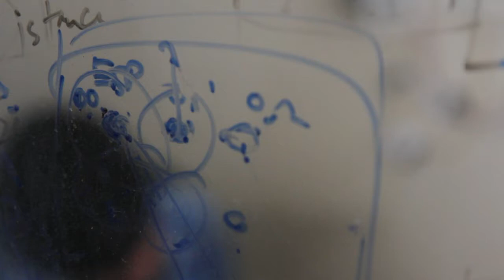حمى الشركات الناشئة تجتاح الهند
في مستودع تحت الارض في احد مباني بنغالور في الهند، يقرع مئات من الشباب لوحات المفاتيح لاجهزة كمبيوتر، ويحدوهم الامل في ان يحققوا شيئا مما حققه ستيف جوبز او مارك زاكربرغ. تقرير مسجل أنييس بان/محمد الغندور